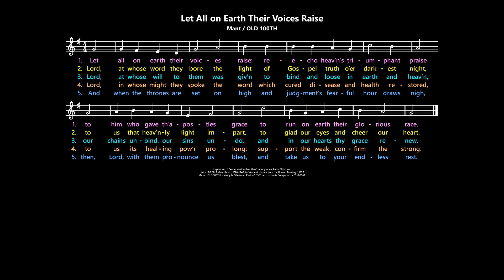Let All on Earth Their Voices Raise [Mant / OLD 100TH] trad.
supports the Australian Catholic liturgical calendar for those looking for music in the traditional style (e.g. metric hymns, chant psalms) to use in contemporary worship.  For Sundays and solemnities, the website shares hymn suggestions with links to YouTube demonstration videos like this one as well as sung performances (where available).  Free downloads of music for leaders and congregations are given for psalms and gospel acclamations as well as hymns when copyright allows.

Inspiration:  “Exultet caelum laudibus”; Latin, 10th cent.
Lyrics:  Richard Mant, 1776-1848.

Hymnals (lyrics may vary):
Catholic Worship Book II:  Hymn 420  (with OLD 100TH)
Divine Office 1974:  page 1001  (with HURSLEY)
Worship, 4th ed.:  Hymn 905  (with TRURO)